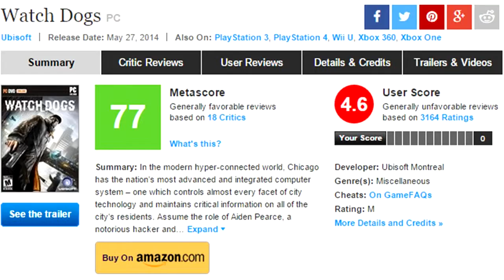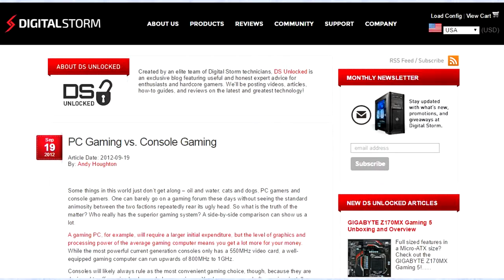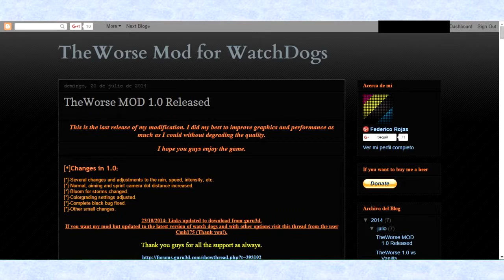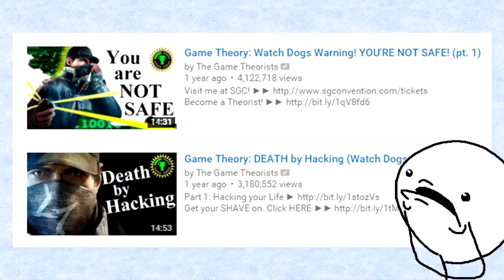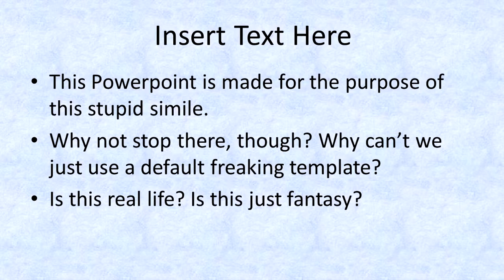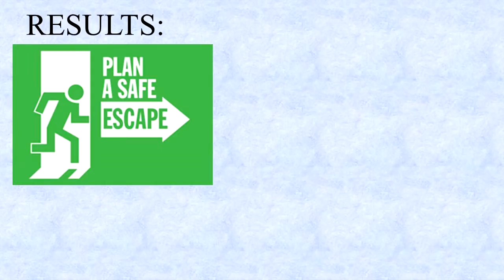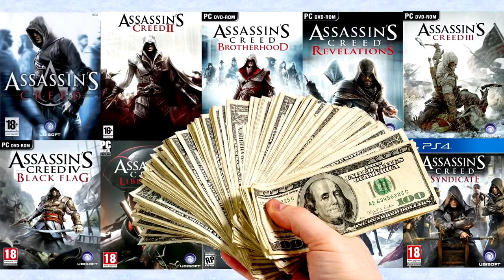Watch Dogs - Next-Gen Awfulness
The 'true next-gen experience' is nothing but a recycled garbage, outdated product, misdirection, and sabotaging.

appabend REVIEWS Watch_Dogs, an open-world sandbox driving hacking game by Ubisoft and released for the PC, the 7th-gen consoles, and 8th-gen consoles back in 2014. This is a game that I played after release for around 12-15 hours before beating it and feeling a lot more disappointments than enjoyment. Having tons and tons of fun with it doesn't mean that this kind of game is acceptable to be released. I talk about broken PC port, deliberately handicapping the PC version, removing the effects from the E3 demo, sucking Microsoft and Sony's dicks, and lots of awful storyline,

My Laptop:
ASUS K45DR
+ Windows 8.1 Pro x64
+ AMD A8-4500 Trinity APU 1.9GHz Quad Core
+ 8GB RAM DDR3 @ 798MHz Dual-Channel
+ ATI Radeon HD 7640G+7470M 1.5GB VRAM

External Links:
++ Videos ++

++ PC Vs. Console ++
+ Gamespot: Sales on PS4 and XBONE don't really matter:
+ VGChartz's Sales Chart on PC and Consoles (Nintendo, Microsoft, and Sony combined + Portable)
+ Gamespot: PC Gaming Vs. Console Gaming Poll

++ Misc ++
+ The E3 effects unlocker for Watch Dogs called 'TheWorseMod'